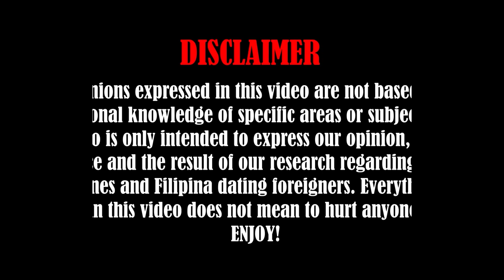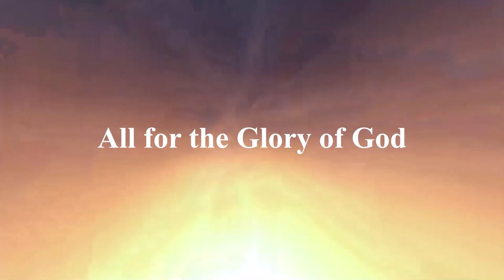Be an ALPHA not a SIMP to YOUR Filipina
You are wise if you know these three important things
Be an ALPHA not a SIMP!

1. Bridge for a Cause in the Mountain
2. Farmers for a Cause in the Mountain